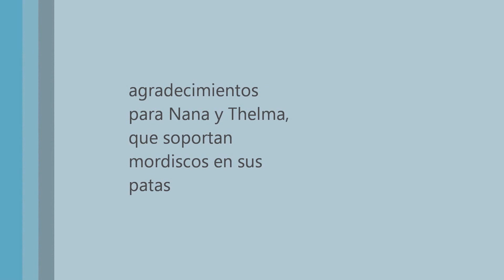NIKA3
Han pasado menos de 24 horas desde su sesión de acupuntura. y empiezan a verse los resultados. Hay que aprovechar estos días en los que le duren los efectos para hacer musculitos, así que, como hace solete, nos vamos al campito a ejercitarlos!